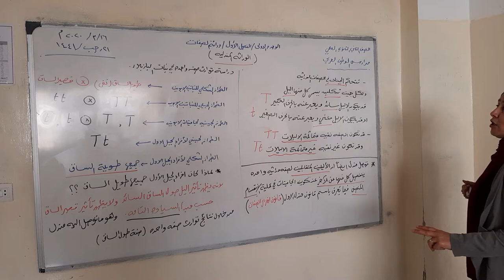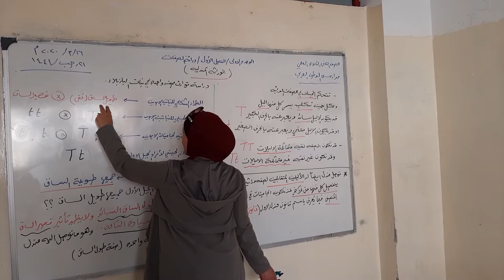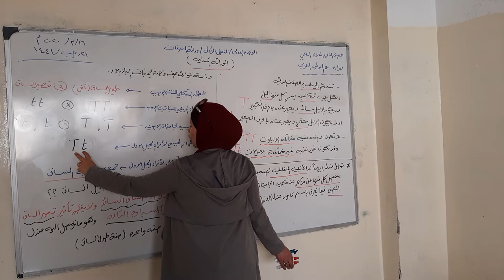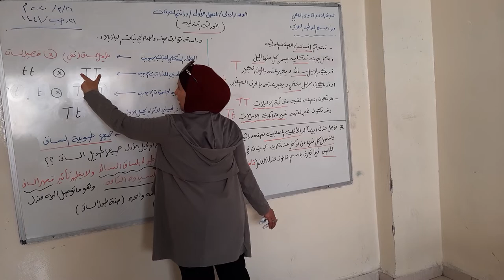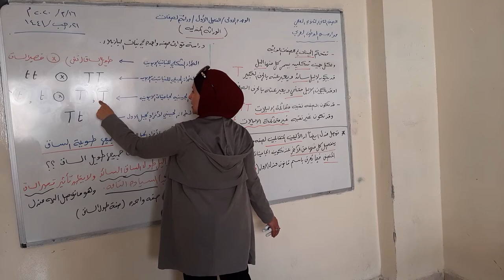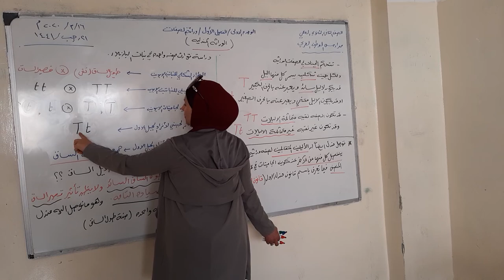الثاني ثانوي علمي -أحياء-الوراثة المندلية-جزء1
الثاني ثانوي علمي -أحياء-الوراثة المندلية